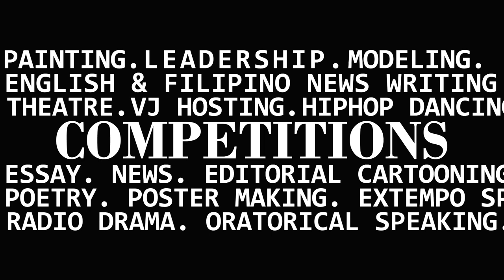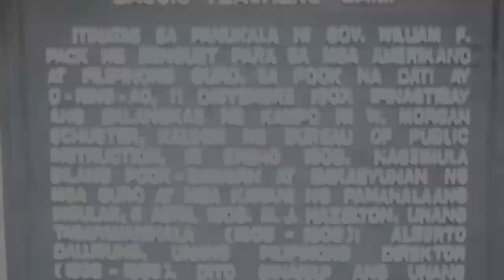SSA Documentary Film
A documentary film about CMLI's 55th Annual National Convention of Junior members and Teacher advisers with the theme "It starts with YOUth: The Filipino Youth and Mass Media as Innovators of Social Awareness and Agents of Change"